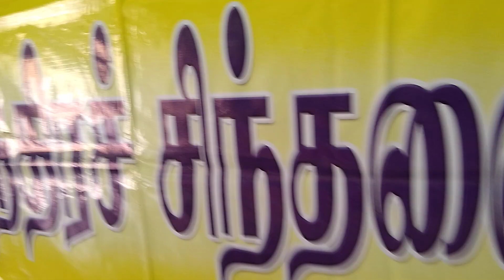Suthanthira Sindhanai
Writer Imaiyams speech